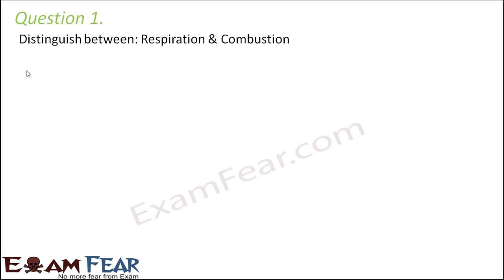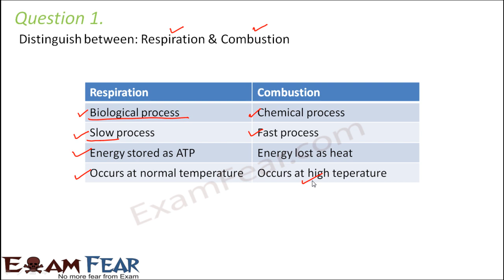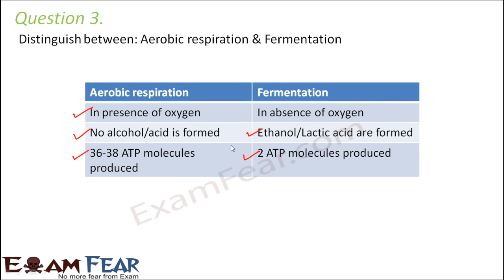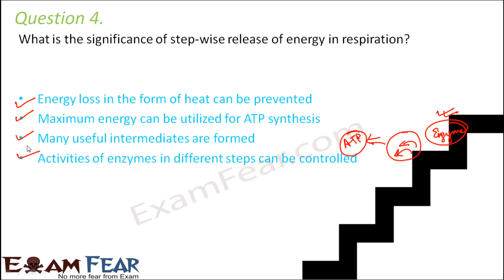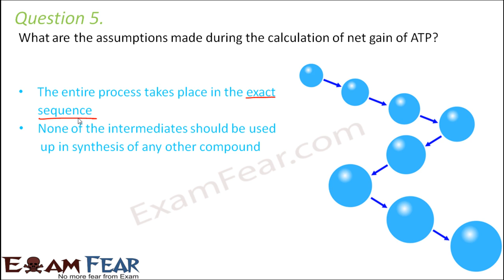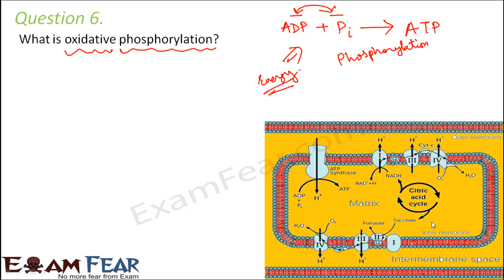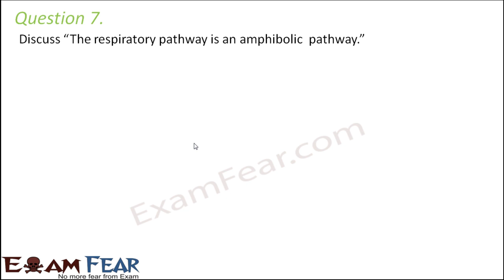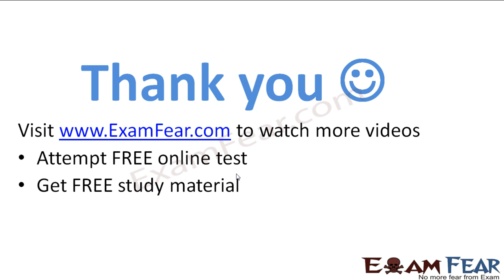Biology Respiration in Plants part 19 (Questions) CBSE class 11 XI